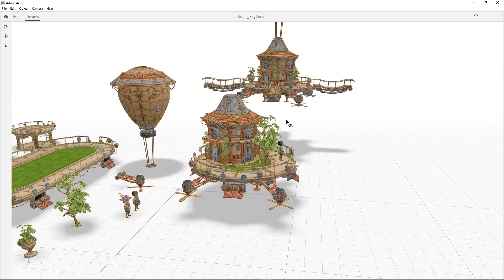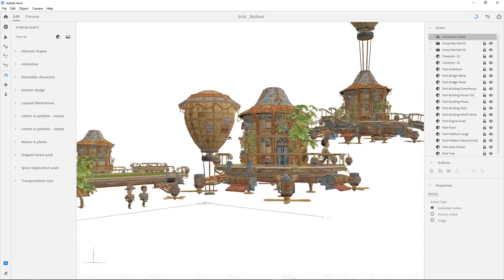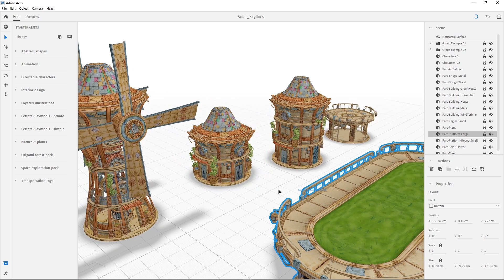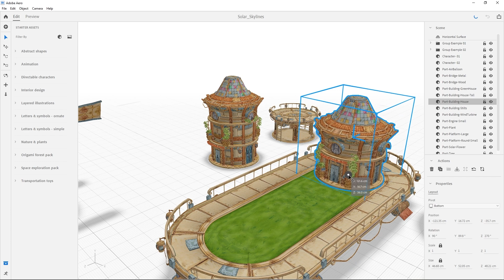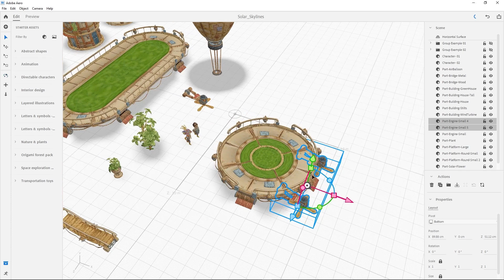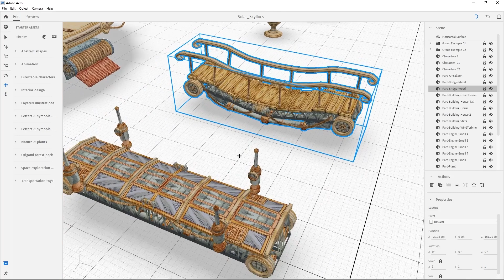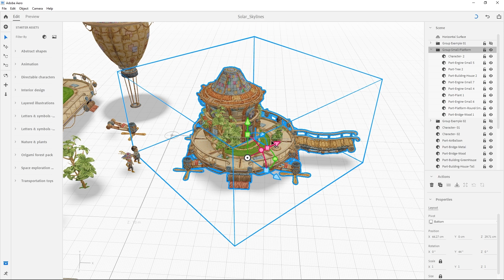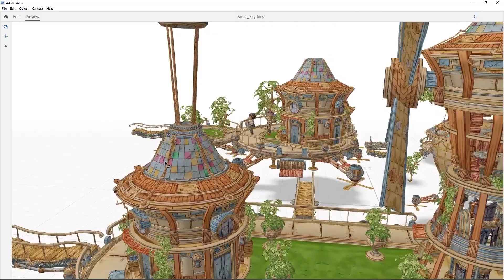Craft Your Airship | Solar Skylines: An Augmented Reality Playground! | Adobe Creative Cloud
Soar the Solar Skylines! Learn how to craft you very own Flying City in this Augmented Reality SolarPunk-Inspired Adobe Aero series led by artist Marc-o-Matic.

Build your own Solar Skyline with a range of Objects and Characters: Using the Scene Graph, arrange and combine your parts to make your very own Flying City.

What you learned: Understanding Adobe Aero’s Layout, 3D Navigation, and Scene Graph
•Brief Recap on Navigation keys for moving around the Scene.
•Brief Recap on Editing Objects, Including Moving, Rotation & Scaling Objects.
•How to Group Objects together.
•Understanding the Scene Graph Including:
 ◦Toggling Object Visibility.
 ◦Toggling Object Lock Feature.
 ◦Understanding Group Hierarchy. Including Parent-Child Relations between Objects.
•How to Access Pre-made Project Assets via the Scene Graph.
•To save time, you can Group multiple objects together & then duplicate those Groups rather than having to rebuild groups of objects each time.